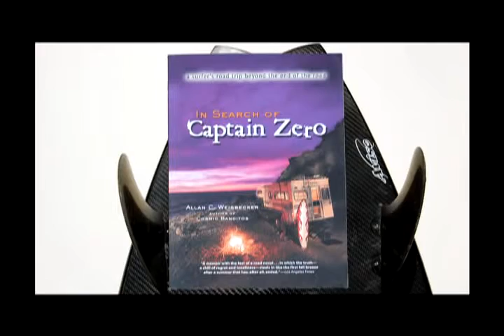Being Captain Zero Trailer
Watch it on Guidedoc here:

This is the story of Allan and Patrick, two surfers that grew up together in Montauk, New York, who used to transport Marihuana from Colombia and Jamaica into the United States by sea and air. Several years later, they tell their story.